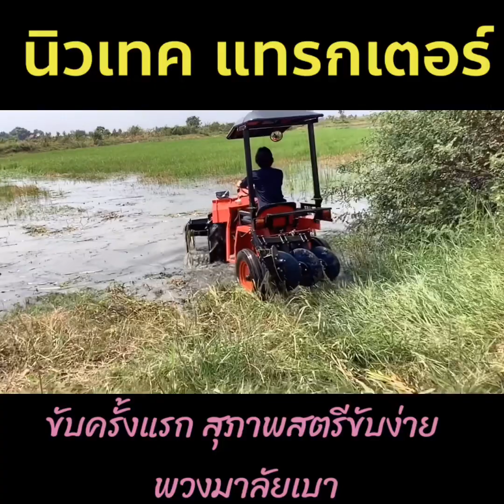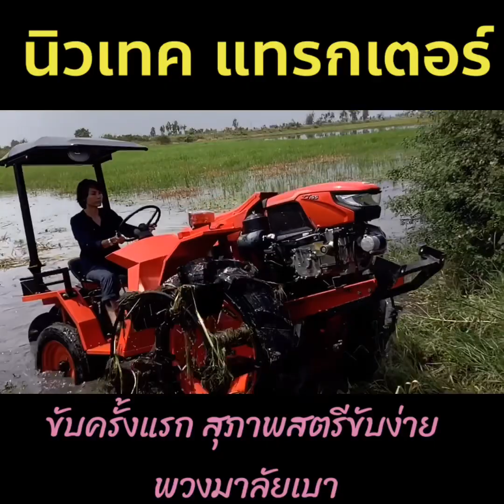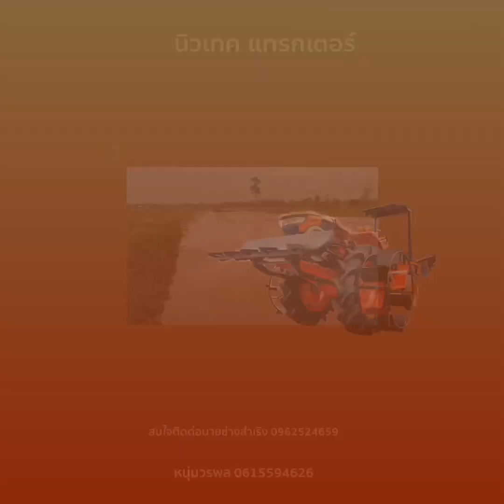นิวเทคแทรกเตอร์ รถไถเอวอ่อน นั่งขับ สุภาพสตรีขับง่าย พวงมาลัยเบาแรง ขับง่ายทั้งหญิงชาย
เราออกแบบมาให้ทุกคนใช้ได้ใช้ง่าย ขับง่าย

ด้วยพวงมาลัยพาวเวอร์ ปรับให้เบาแรง

ทำให้การทำงานมีความสุข แค่ตั้งผาน แล้วเดินหน้าได้เลย